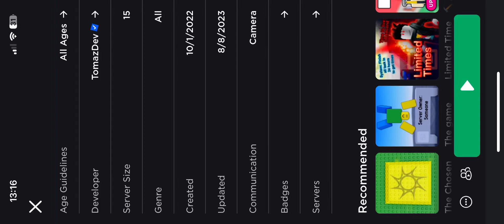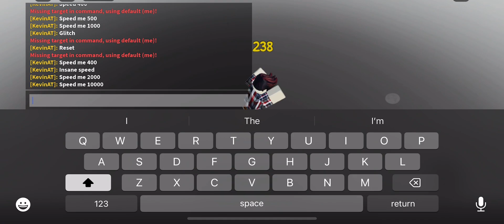Playing roblox: really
Bruh 💀